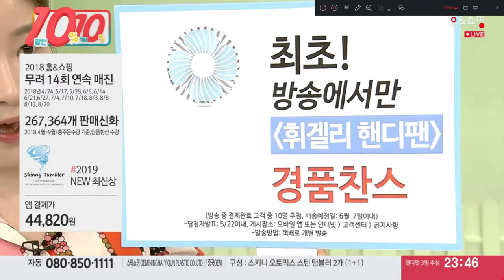스키니텀블러 홈앤쇼핑 더블텀블러 스텐레스텀블러 2중구조 동도금 보냉보온텀블러 원터치텀블러 5초텀블러 쇼호스트이창훈